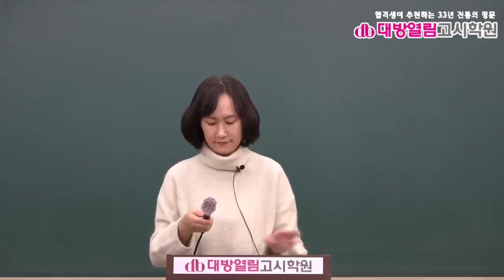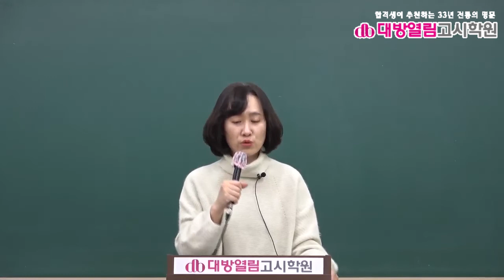식품위생직공무원 식품위생 기출분석 및 단원별 문제풀이 5